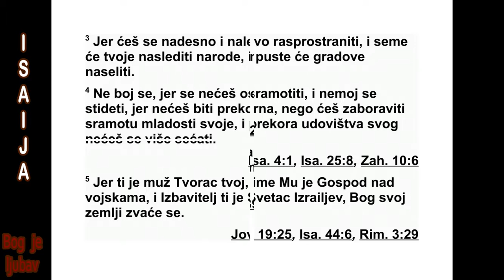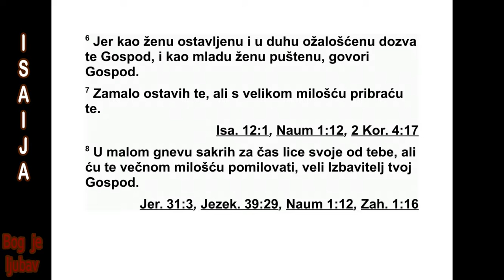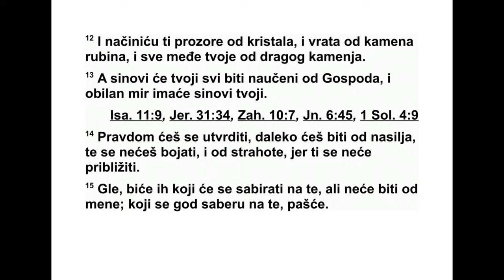KNJIGA PROROKA ISAIJA PEDESETČEVRTA GLAVA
54„Кличи од радости, нероткињо, ти која
ниси рађала! Весели се и радуј се, ти која
ниси имала порођајне болове, јер синова на -
пуштене има више него синова оне која има
331 ИСАИЈА 51,21 - 54,1
мужа”, каже Господ. 2 „Рашири свој шатор.
Нека разапну платна твог вели чан ственог
пре бивалишта. Не устежи се. Про дужи ужа
свог шатора и учврсти своје ша тор ске кли -
но ве. 3 Јер ћеш се раширити на десно и на -
ле во, и твоје ће потомство ос војити народе
и настанити пусте градове. 4 Не бој се, јер
се нећеш постидети. Немој се осећати по -
ниженом, јер се нећеш разоча рати. Забо ра -
вићеш срамоту своје младости, нећеш се ви -
ше сећати срамоте свог дуго трајног удовиш -
тва.
5 Јер је твој муж, твој Творац, коме је име
Господ над војскама. Свети Бог Израелов је
твој Откупитељ. Он ће се звати Бог над це -
лом земљом. 6 Јер те је Господ позвао као
да си остављена жена, жалосног духа, као
же на у младости узета која је касније одба -
чена”, каже твој Бог.
7 „Оставио сам те само накратко, али ћу те
у свом великом милосрђу примити. 8 У бу -
јици гнева начас сам окренуо своје лице од
тебе, али ћу у вечној милости бити милоср -
дан према теби”, каже Господ, твој Откупи -
тељ.
9 „За мене је то као и Нојево време. Као
што сам се заклео да Нојеве воде више неће
преплавити земљу, тако сам се заклео да се
више нећу гневити на тебе и да те нећу пре -
коравати. 10 Јер се горе могу померити и
бре гови се могу пољуљати, али моја ми лост
неће се одмаћи од тебе нити ће се мој савез
мира пољуљати”, каже Господ, онај који ти
се смиловао.
11 „Невољнице, олујом шибана и неуте ше -
на, ево, ја стављам тврди малтер на твоје
ка мење и положићу ти темељ од сафира. 12
Од рубина ћу направити кру ништа на твојим
бедемима, од камена пла меног сјаја напра -
ви ћу ти врата, а од дивног камена све твоје
међе. 13 Сви ће твоји си нови бити поучени
од Господа и велики ће мир имати твоји си -
нови. 14 На правди ћеш би ти утемељена.
Да леко ћеш бити од тла чења, јер се нећеш
никога бојати, и од страхота, јер ти се неће
приближити. 15 Ако те неко нападне, то не -
ће бити по мојој наредби. Ко год те нападне,
због тебе ће пасти.
16 Ево, ја сам створио ковача који ватру од
дрвеног угља распирује и вади из ње оружје
које је начинио. Ја сам створио и онога који
уништава да донесе пропаст. 17 Никакво
оруж је начињено против тебе неће бити ус -
пешно, и сваки језик који се на суду подигне
на тебе прогласићеш злим. То је наследство
Господњих слугу и од мене је њихова пра -
ведност”, говори Господ.